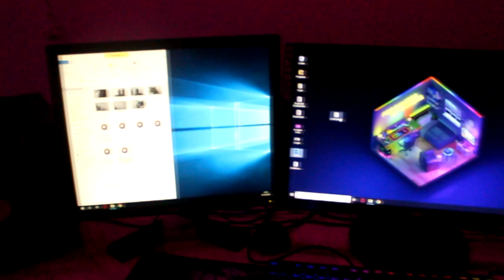MONTANDO QUARTO GAMER DO SONHOS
OI PESSOAL ESSE UM VÍDEO DA REFORMA DO NOSSO QUARTO GAMER PINTAMOS E COLOCAMOS LED,PRATILHEIRAS ESPERO QUE GOSTEM
ESTAMOS TENTANDO VOLTAR COM O CANAL E TEM MAIS VIDEOS PARA VIR POR AI  FIQUEM ATIVO  E SE-INSCREVA